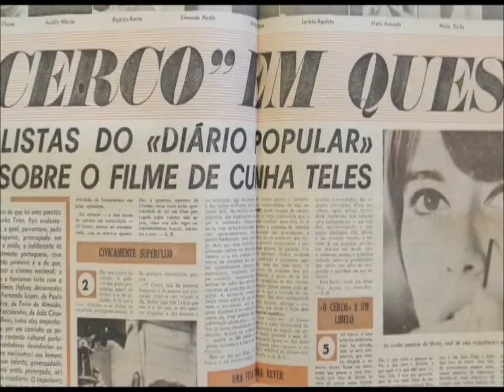Chamo-me António da Cunha Telles - sobre O Cerco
Excerto de "Chamo-me António da Cunha Telles" (2010), de Álvaro Romão.
Depoimentos de António da Cunha Telles, Jorge Leitão Ramos, Acácio de Almeida, João Lopes, António Vitorino de Almeida e Fernando Lopes.
Excertos de O Cerco (António da Cunha Telles)